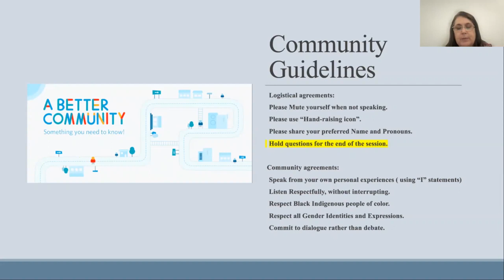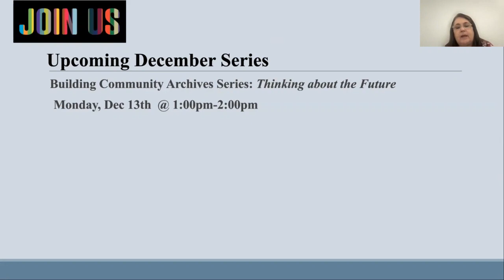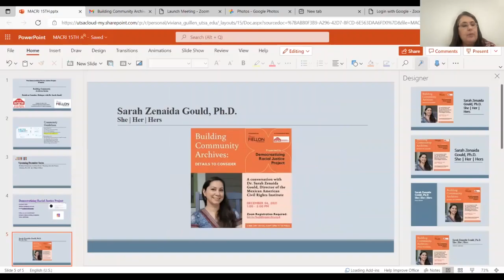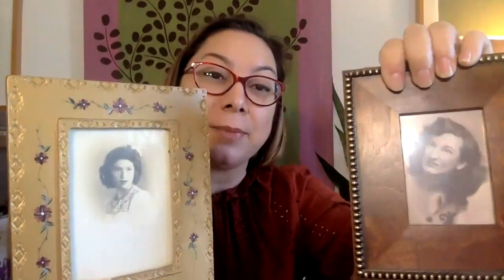Building Community Archives Series #3: Details to Consider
Virtual Building Community Archives Series #3: Details to Consider
A conversation with Dr. Sarah Zenaida Gould, Director of the Mexican American Civil Rights Institute.